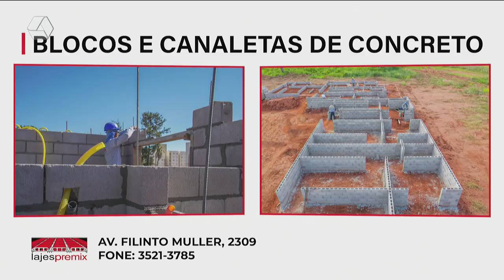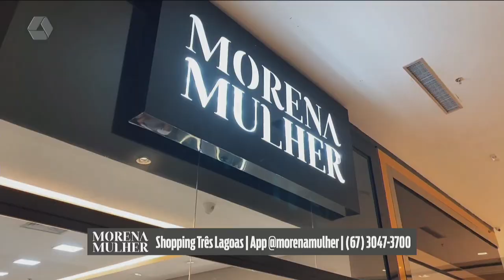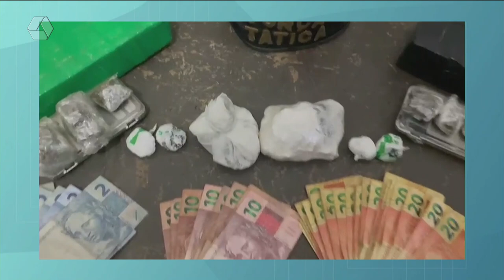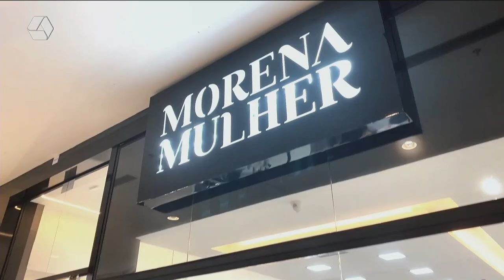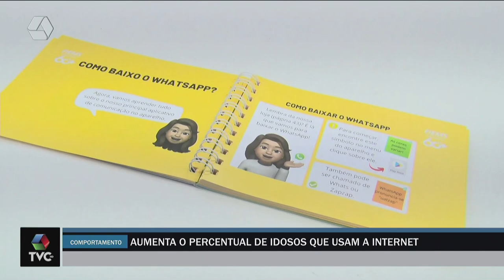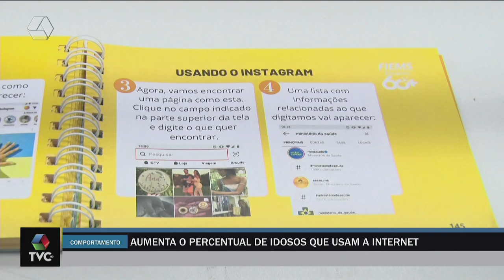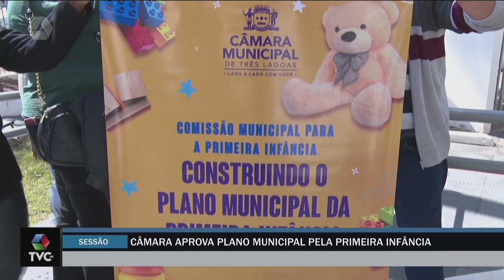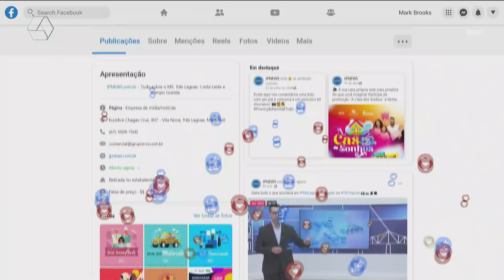TVC AGORA 28/08/24